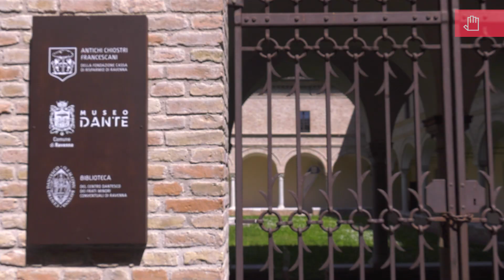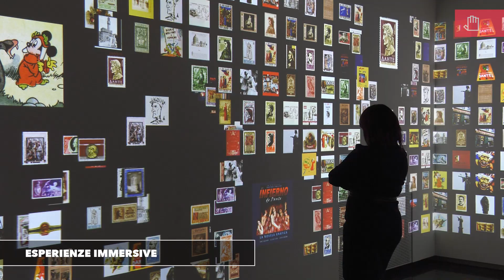MUSEO DANTE RAVENNA, MUSEO MULTIMEDIALE TOUCHWINDOW, VIVADANTE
Museo Dante di Ravenna: quando la Digital Transformation è al servizio della Cultura. Un Museo Multimediale tecnologicamente avanzato, composto da Proiezioni Olografiche, Sale Immersive e Sistemi Interattivi. Grazie al Sistema di Gestione e Controllo, tutti i dispositivi sono gestibili e controllabili in maniera automatizzata attraverso Tablet e PC. Un nuovo modo di fare cultura e di gestire gli spazi, per creare Digital Environment che parlano ai visitatori.

SCOPRI IL MONDO DI DANTE INSIEME A NOI ✨